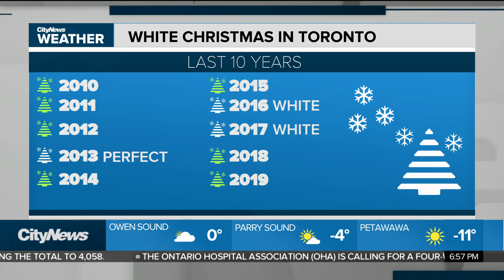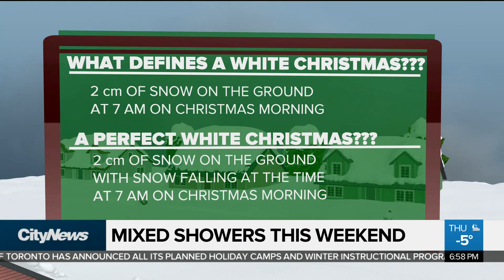Mixed conditions this weekend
A sunny finish to the week, but a mixed weekend on the way. A few wet flurries and rain showers are expected late Saturday into Sunday. Holding out hope for a white Christmas? Watch the system coming for the 24th. That's your best shot!